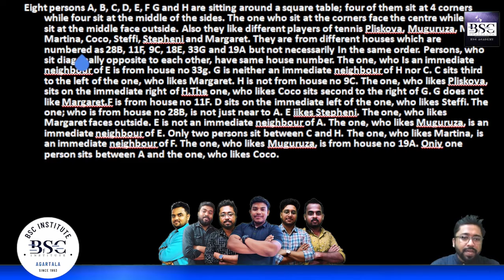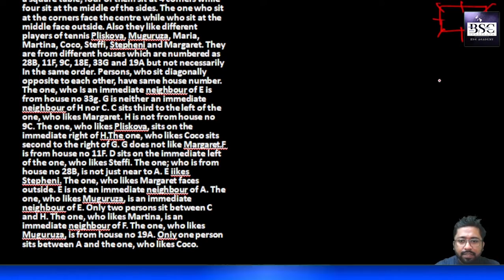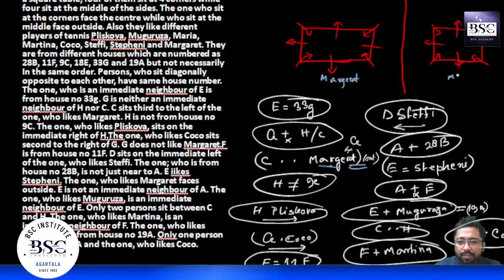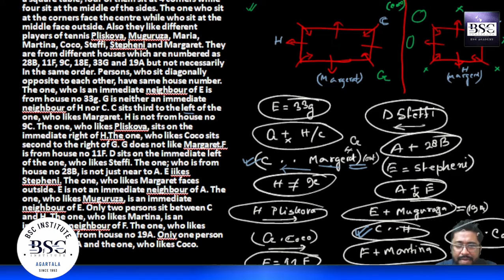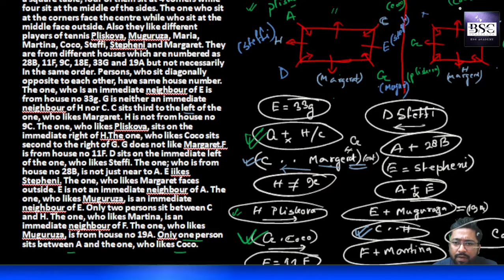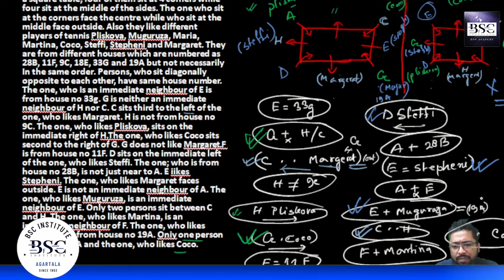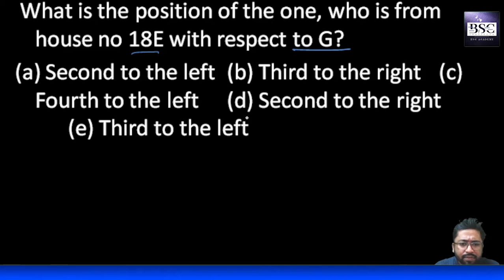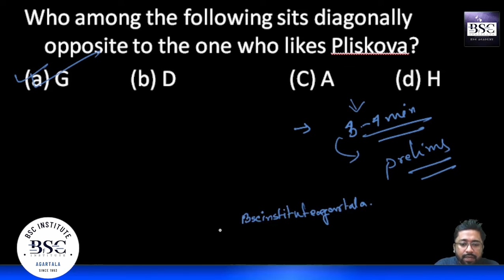|| SEATING ARRANGEMENT || 100 PUZZLE SERIES || part 3 ||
join now